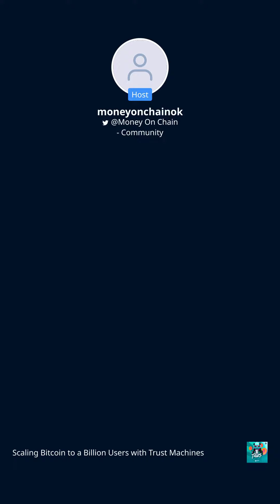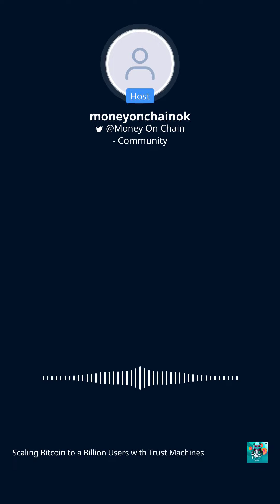Long-Term Strategies for Bitcoin Builders - Building to Last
In this enlightening episode of "Talks with Sato," hosted by @theartoftomas and the @‌moneyonchainok community, we delve into the future of Bitcoin and its ecosystem. Our special guest, @RenaPShah from @trustmachinesco, discusses the challenges and strategies for long-term success in building Bitcoin applications.

Trust Machines, co-founded by Stacks inventor Muneeb Ali and Princeton University Computer Science professor JP Singh, is dedicated to creating the largest Bitcoin application ecosystem, leveraging technologies like Stacks, Lightning, and DLCs.

This insightful conversation covers the importance of a long-term perspective, addressing user engagement challenges, and the ethos of "building to last" within the Bitcoin ecosystem. Whether you're a seasoned builder or new to the Bitcoin space, this talk provides valuable insights into the evolving landscape of Bitcoin and blockchain technology.